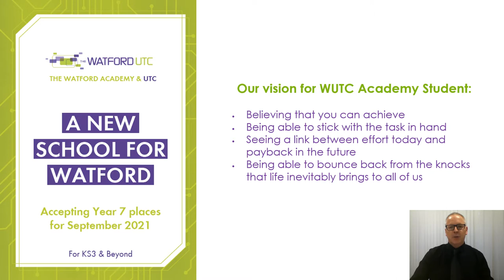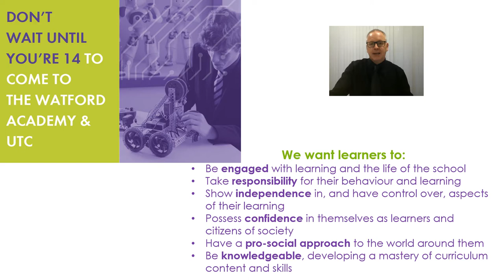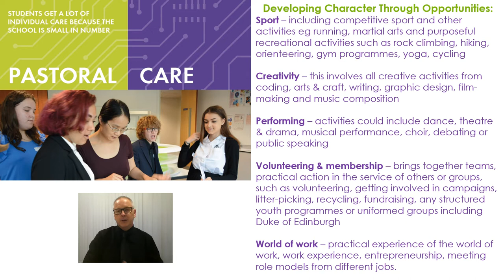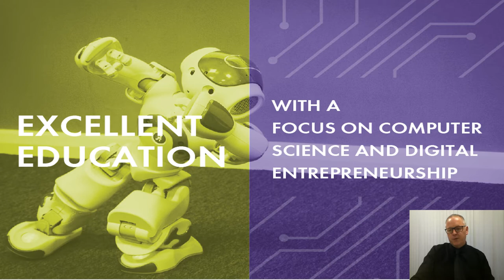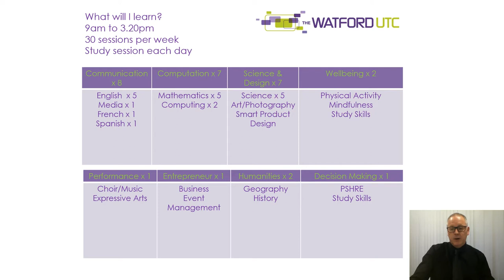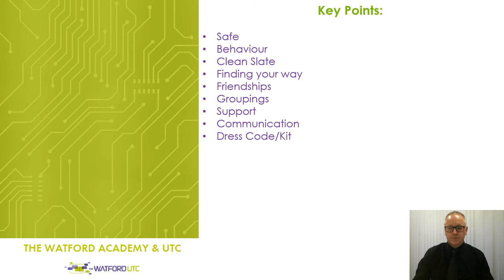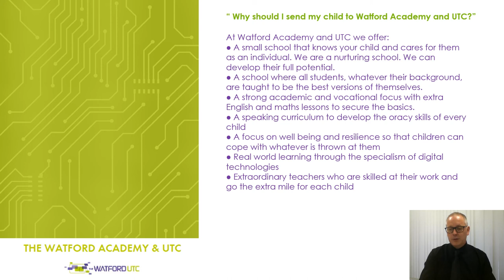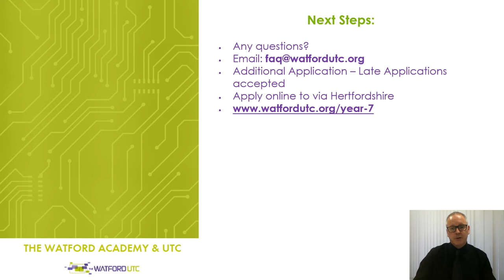Watford Academy and UTC - Year 7 September 2021 Presentation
A presentation from Watford UTC Acting Principal Paul Quinn with information about joining Watford Academy and UTC as a Year 7 student from September 2021.